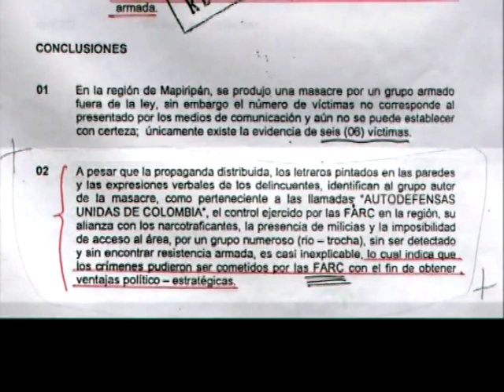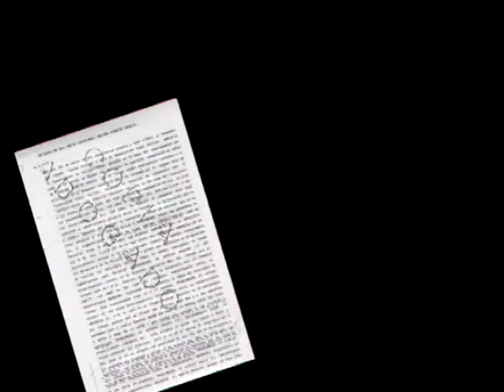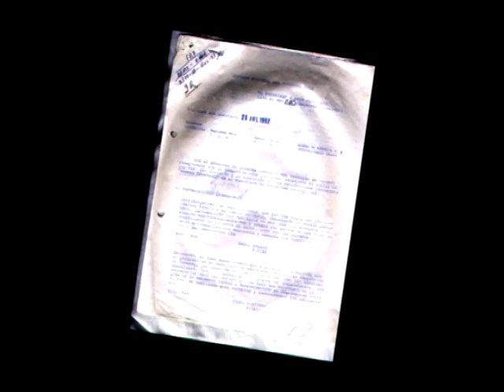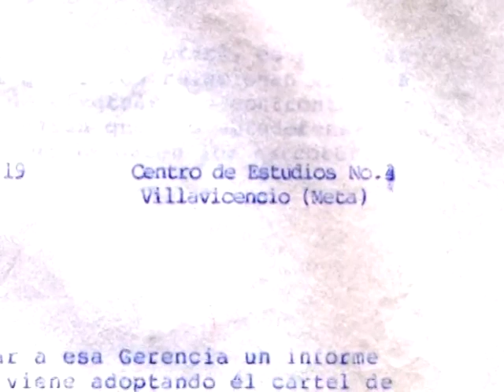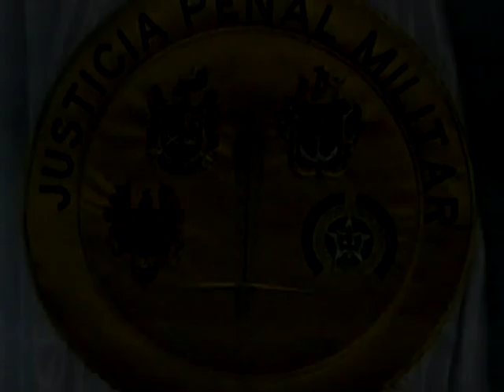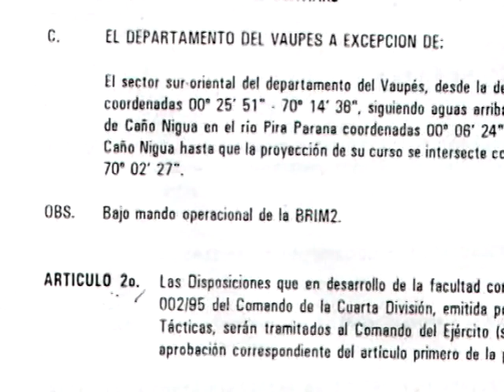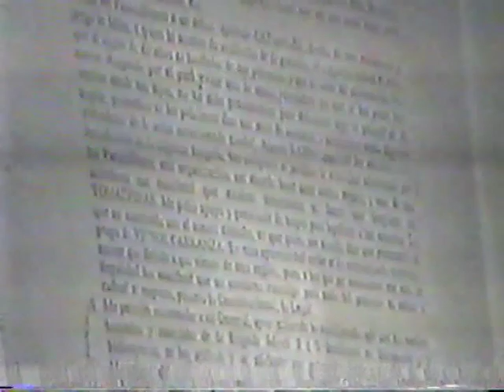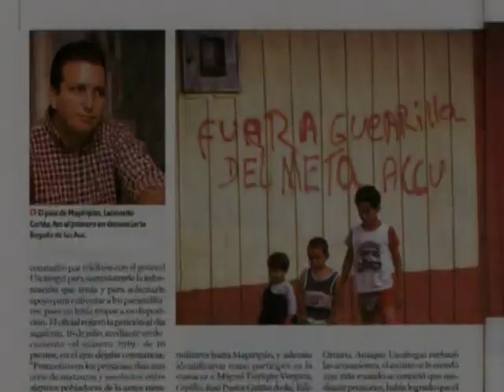Documental ¿Por qué lloró el General?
El documental ¿Por qué lloró el General? trata sobre el proceso judicial del General Jaime Humberto Uscátegui y la masacre de Mapiripán (Meta, Colombia, 1997).